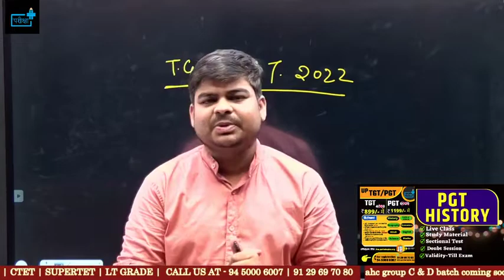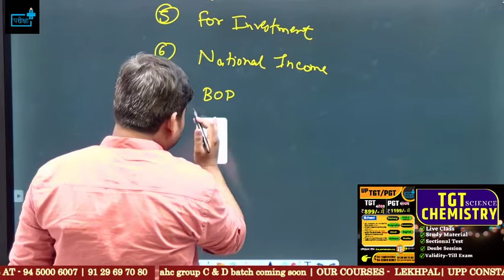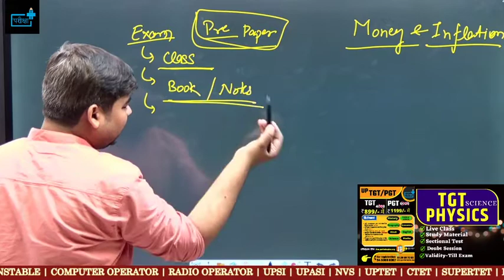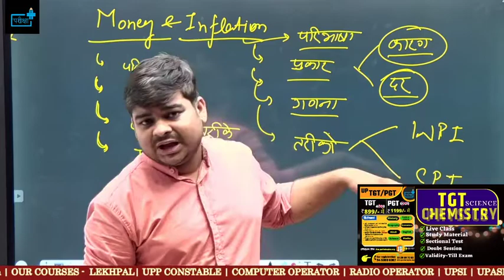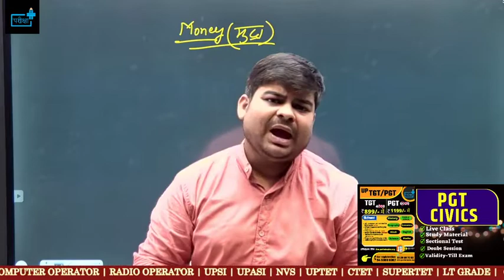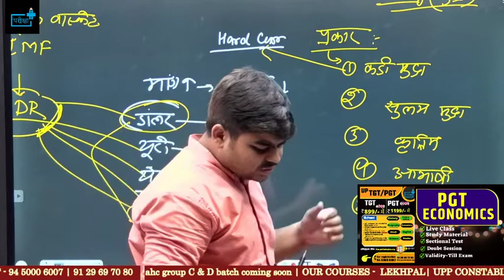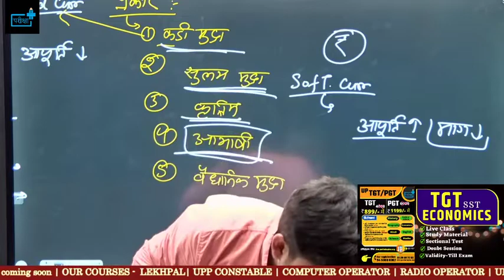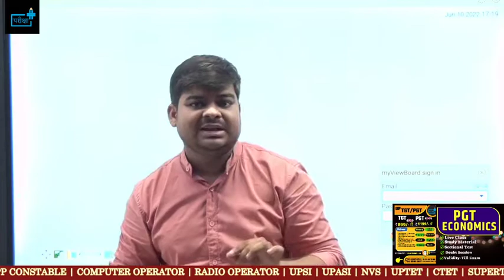UP TGT PGT Economics -Money And Inflation मुद्रा और मुद्रास्फीति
_up_pgt_economics_book_list
bestbook for up tgt pgt history
uptgtsstcutof 2021,
up tgt sst geography,
up tgt sst geography and history,
up tgt sst geography syllabus,
up tgt sst geography syllabus in hindi,